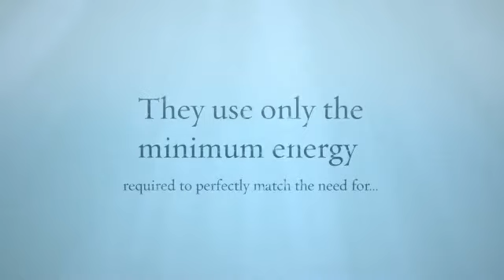Heat Pump AC Troubleshooting (Heating and Air Conditioning)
Heat Pump AC Troubleshooting (Heating and AC). They use only the minimum energy required to perfectly match the need for heating or cooling required in your space.